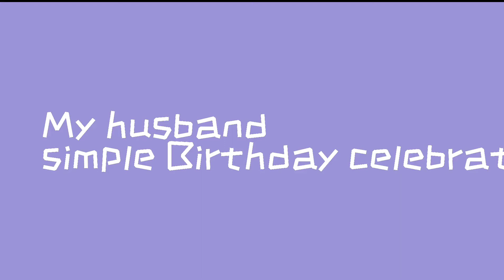My husband simple Birthday celebration on 22 nd November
Organic ghee:

Organic Cane sugar

Coconut oil organic

Lodge cast iron kadai

Organic turmeric powder

Castor oil

Hi I am Chaitanya. Chaitanya telugu channel is my you tube channel where I share healthy recipe's and health videos and some UAE vlogs. The recipes I am sharing are healthy and nutritious and we can make easily. I completed my master of science and I have worked 8 years in different pharmaceutical companies and now I left job and staying in home.
Healthy and tasty homemade chocolate peanut Butter for kids/how to make peanut butter at home/peanut
Please visit the other recipes available in my channel

Best drink for hair fall problems:

How to detox our body with simple ingredient:

Sharjah light festival 2020:https:
//youtu.be/oQQNabzayLI

Chaitanya Telugu channel